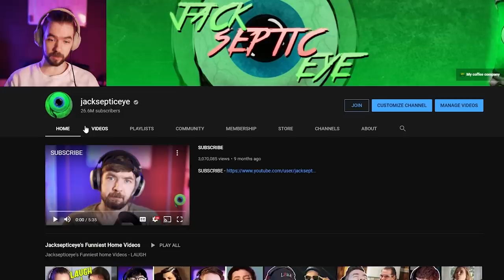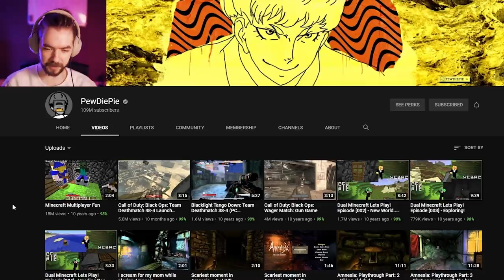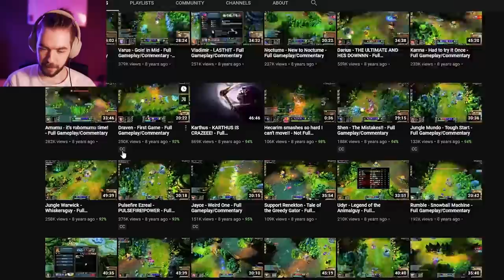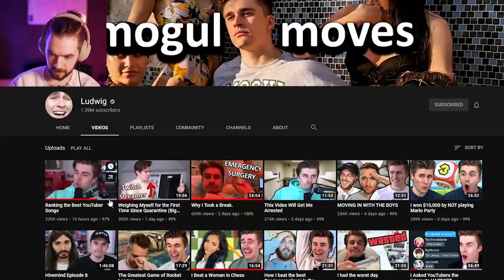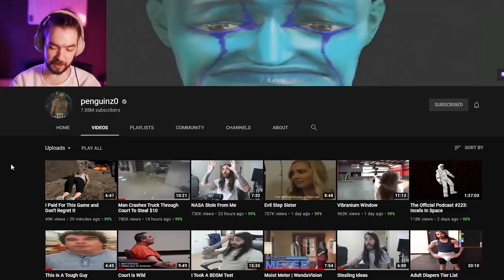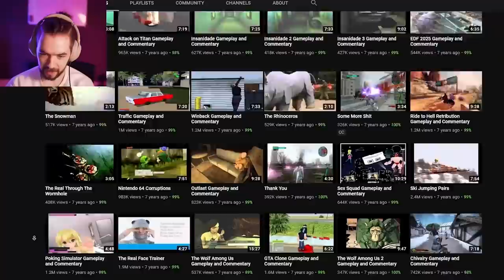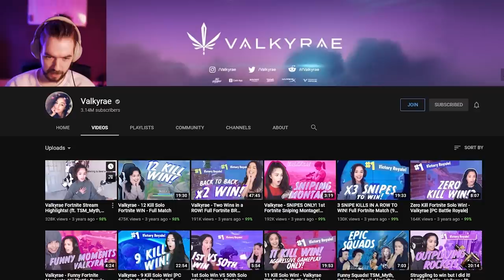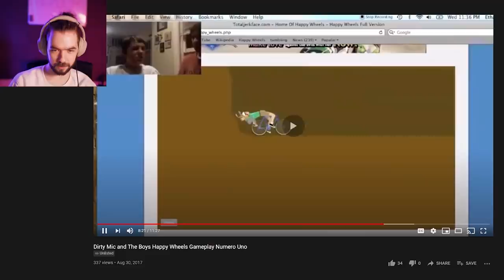Reacting To Youtuber's First Videos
I recated to my friends first youtube videos